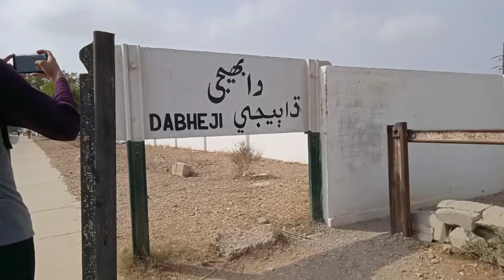(Dhabeji ) super fast 7 in 1 trains Actions Pakistan Railways 😍